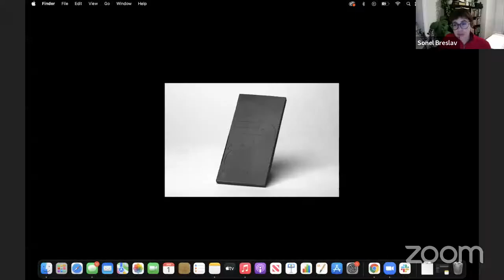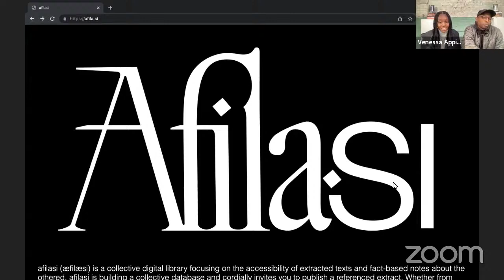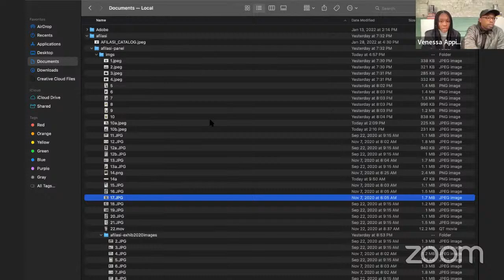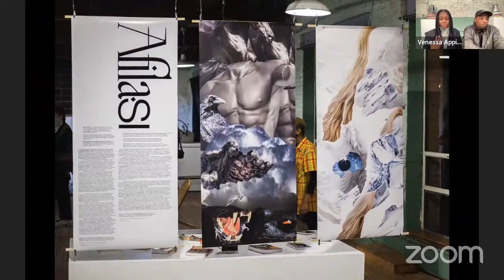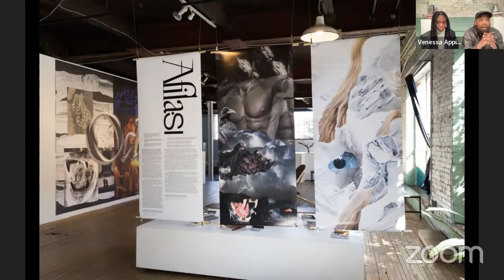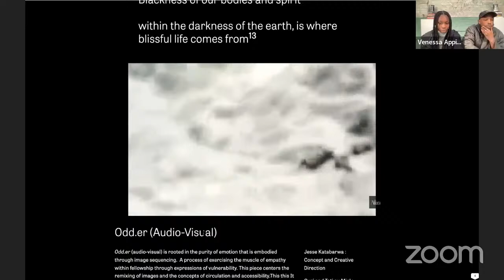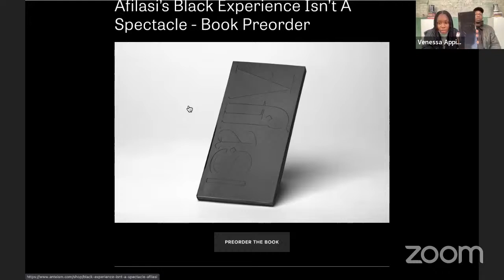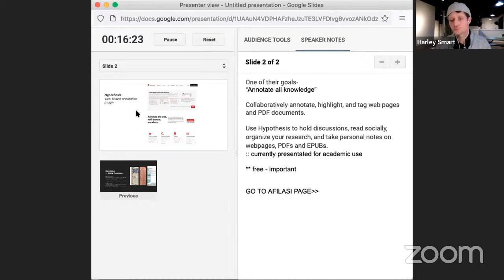Panel Discussion—Afila.si: Black Experience isn’t a Spectacle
afila.si [æfilæsi] is a collective digital library anchored in Afro-centered perspectives of history, with aims to fortify the accessibility of these cultural productions through extracted texts and fact-based notes about the othered. In 2020, afila.si organized an exhibition titled "Black Experience isn’t a Spectacle," which explored the legacy of the voyeuristic gaze in visual representations of the Black body. For this special online project, afila.si revisits the context of the exhibition in creating a new online publication platform with interactive annotation features that can facilitate community discourse.

In this discussion, curator Venessa Appiah, designer Jesse Katabarwa, and publisher Harley Smart of Anteism Books discuss the context of this exhibition, its iteration as a special online project for Printed Matter + EXILE Books at NADA Miami, and the ways in which the website functions as a repository and resource for the study of Black radical thought.